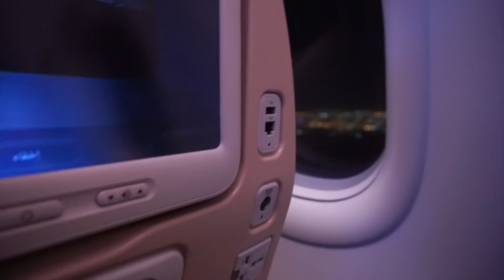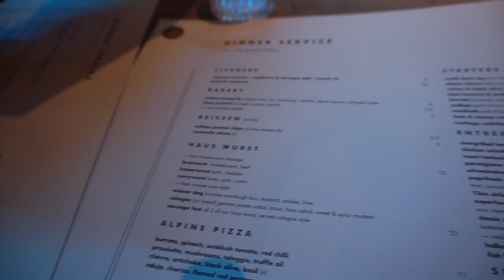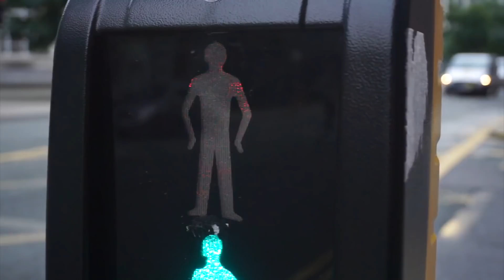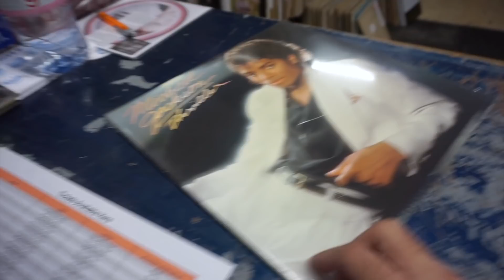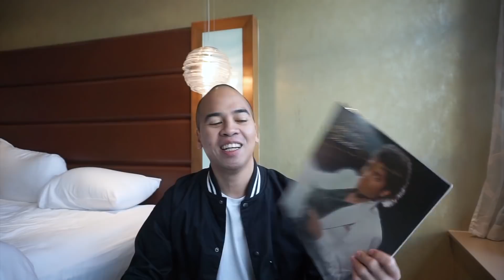THE VLGS - MANCHESTER HERE I COME!!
Part Pertama dari Trip ke UK barengan @UKinIndonesia, Febrian, Soleh Solihun, Kadek Arini dan @her_journeys.

Dimana gw menjelajahi Mancheser, Liverpool, & London !

Shot with Sony A 6000